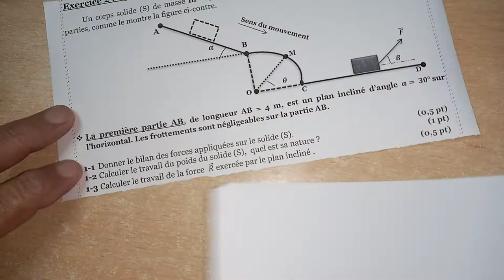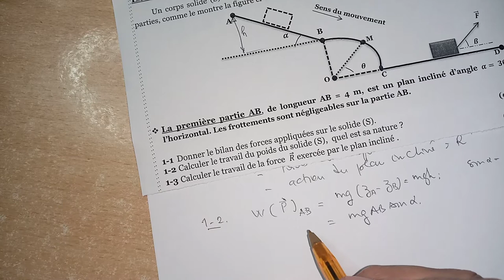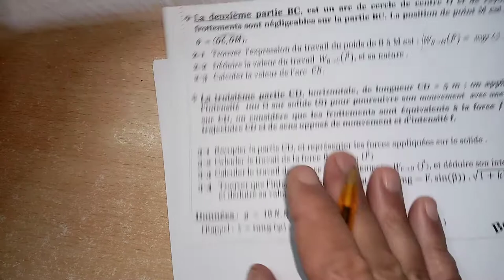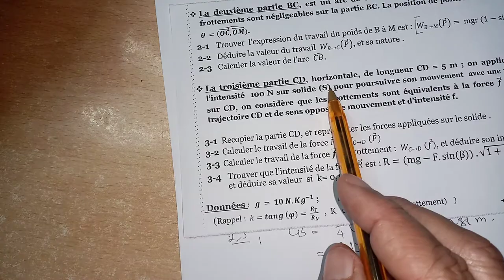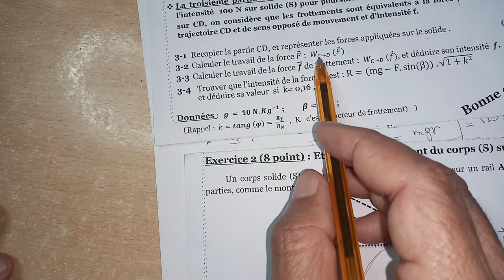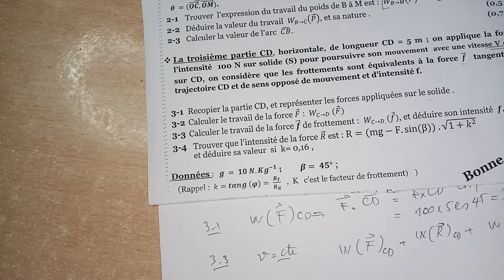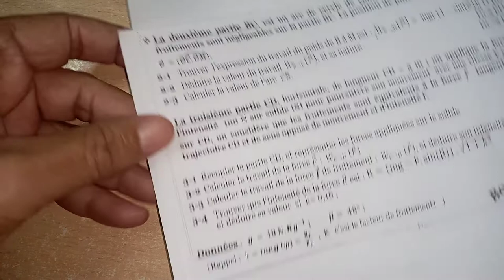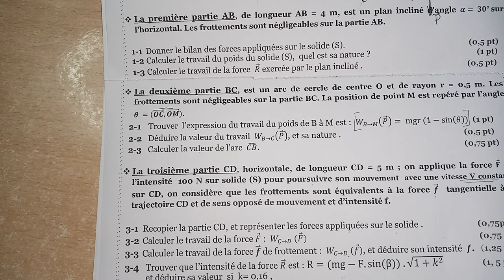Travail d'une force,travail du poids d'un corps. Exercice complet. Bac 1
comment trouver le travail d'une force..
Travail d'une force,travail du poids d'un corps.